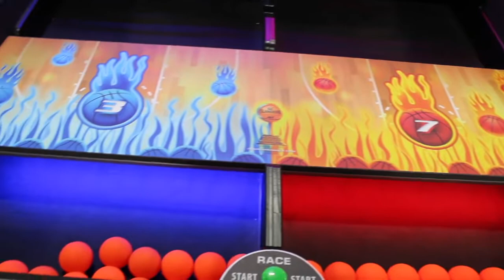Slam Dunk Arcade Game Rental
Your guests will have a BALL with our new Slam Dunk game! Bounce the balls on the 'court' and try to get them in the target holes on the back board. This game is like skee ball but bouncing the ball onto the backboard instead of rolling them. Visit ACPEntertainment.com for more information!